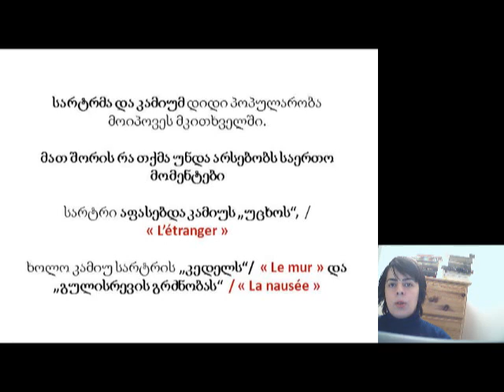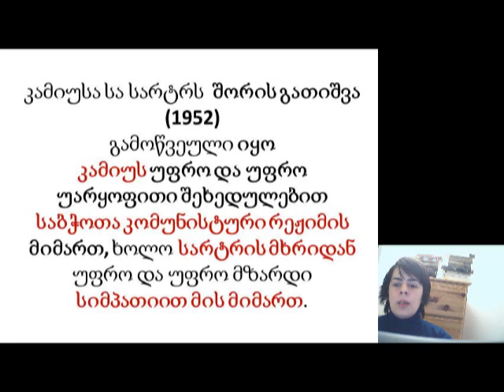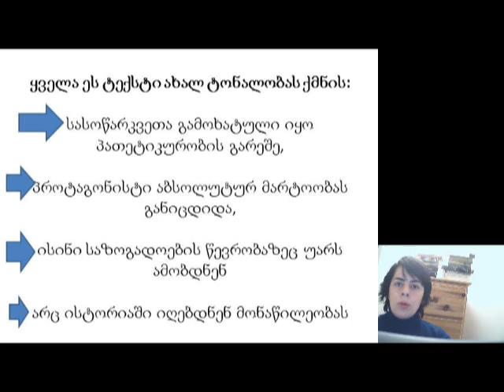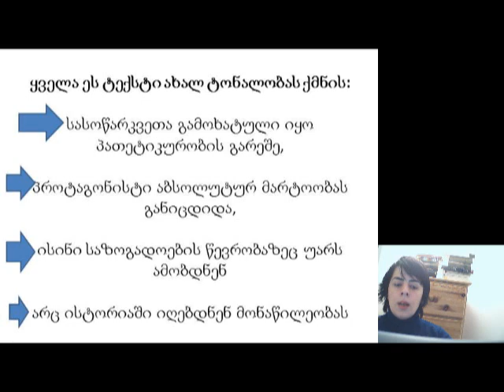მოდერნიზმი და პოსტმოდერნიზმი 4.2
მოდერნიზმი და პოსტმოდერნიზმი: ფრანგული ლიტერატურა 1945 წლიდან დღემდე. ლექცია 4.2. ათინათ მამაცაშვილი. Ilia State University (HUM-FRA/LIT-EL-114)